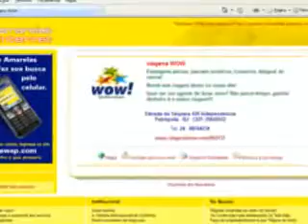Amarelas Internet e Circuito Livre!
Conheça as paginas amarelas da Internet e o que ela, junto com o Circuito Livre podem fazer pela sua empresa! Anuncie por R$ 40,00 por ano e ganhe gratuitamente uma matéria publicitária no Programa!